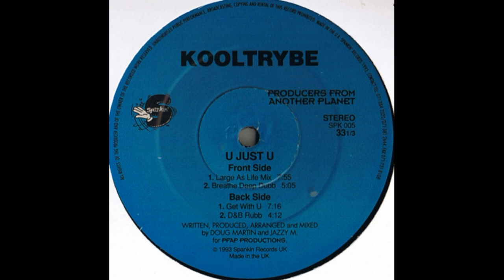Kooltrybe - U Just U (Breathe Deep Dubb)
Spankin ‎– SPK005 UK 1993